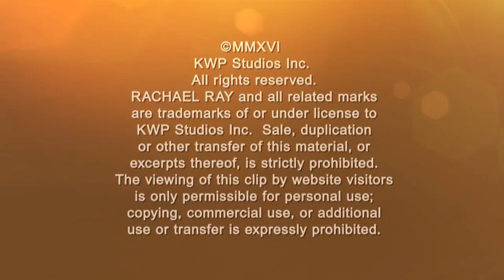A Great Invention That Lets You Stand, Eat, Drink and Chat (At the Same Time)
A plate that can hold food and a glass of wine? Amazing! You'll never have to worry about your cocktail party guests spilling their drinks again. Check it out!